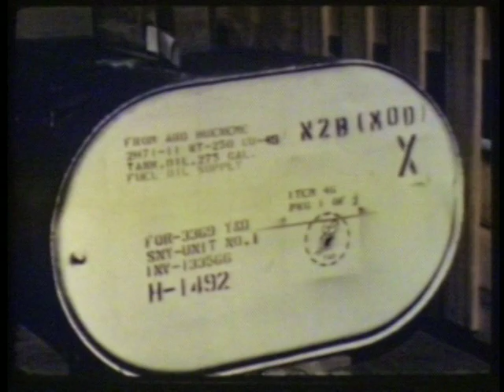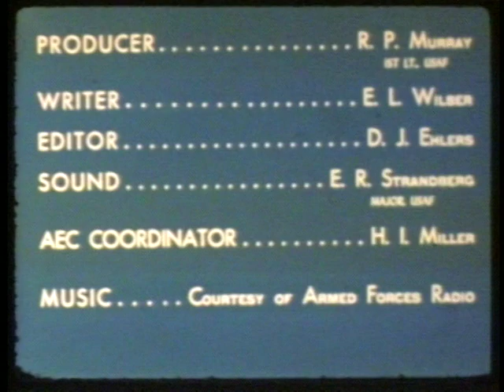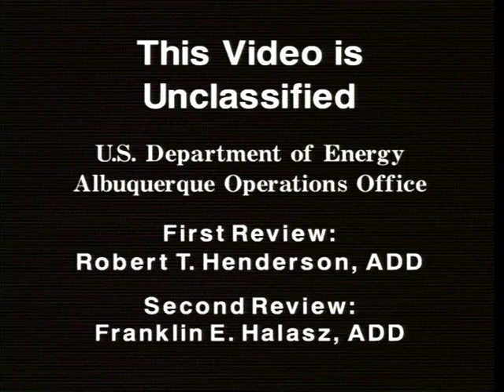Nuclear Test Film - Operation Sandstone - EC and G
Nuclear Test Film - Operation Sandstone - EC and G - Department of Energy 1948 - TF 0800004 - The Department of Energy, in cooperation with the Department of Defense, declassified a series of historical films on the nuclear weapons program. They were converted to videotape format to help preserve the films and to facilitate the declassification and release process. These films document the history of the development of nuclear weapons, starting with the first bomb tested at Trinity Site in southeastern New Mexico in July 1945.